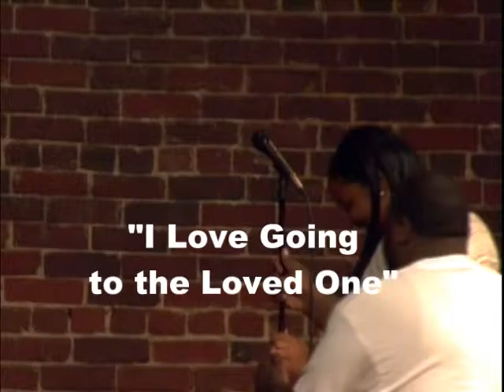PeoriaCAC 8/6/15 Shaniqua Parks "I Love Going to the Loved One"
Whisper & Shout is a poetry/spoken word showcase hosted the first Thursday of each month by the Contemporary Art Center of Peoria, Illinois. Come join us sometime, in the Preston Jackson Gallery.